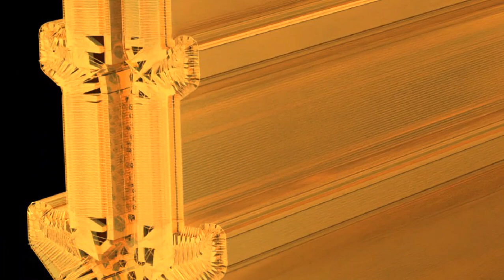Welcome to the yellow mosque